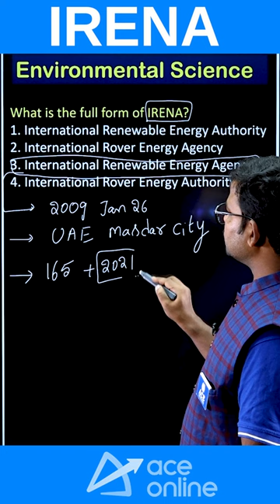International Renewable Energy Agency by Lankeshwar Sir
Mr. Lankeshwar Sir takes center stage to unravel the mysteries of general science, providing invaluable insights for aspirants preparing for TSPSC, APPSC, and other competitive examinations. With his exceptional teaching skills and extensive knowledge, Mr. Lankeshwar sir simplifies complex scientific concepts and presents them engagingly. From fundamental principles to essential theories, viewers are treated to a comprehensive overview of the key topics frequently appearing in these exams.